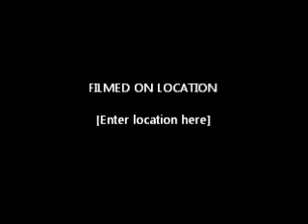Kataklysm Push the Venom Vocal Cover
Alxs Ness from Abriosis attempts a vocal cover of Kataklysm's Push the Venom.